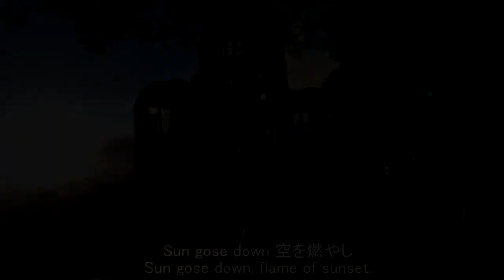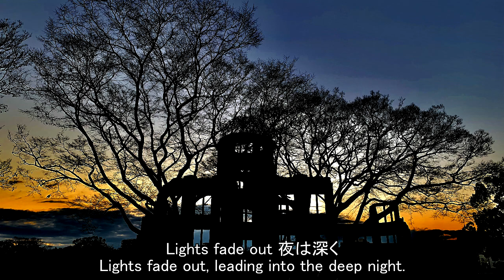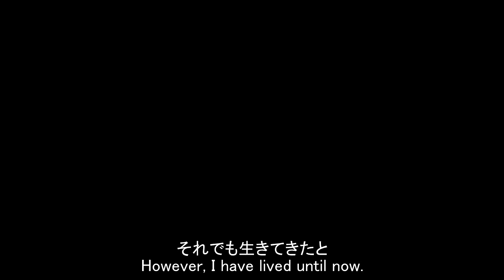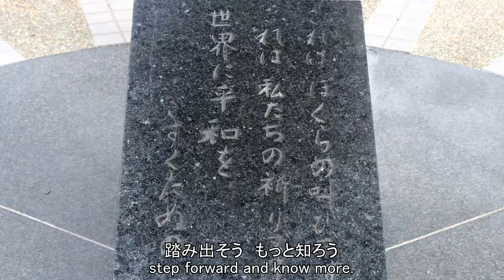THE RIVER (SUN GOES DOWN, SUN RISES UP) / 茂村泰彦 YASUHIKO SHIGEMURA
1945年8月6日午前8時15分　広島

原爆の事を知らない人たち、知るきっかけがなかった人たちに伝えたい。